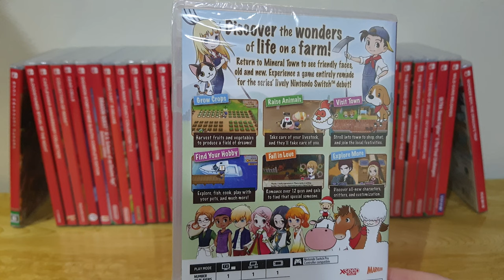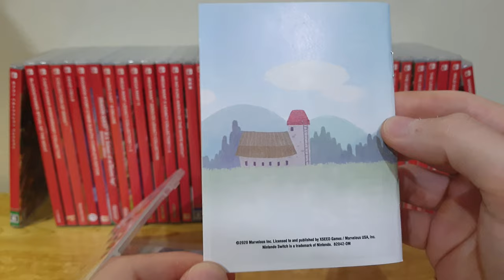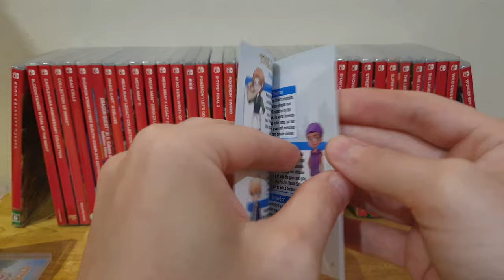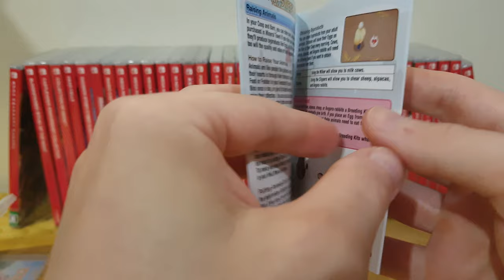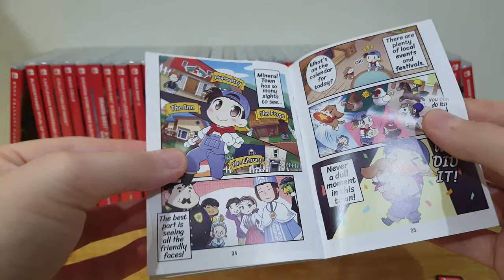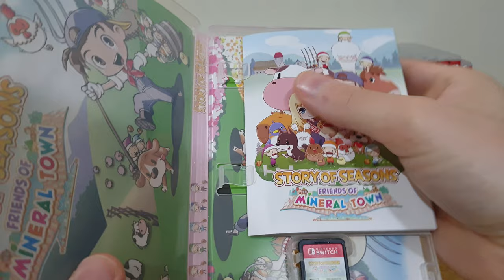Unboxing Story of Seasons Friends of Mineral Town - Nintendo Switch